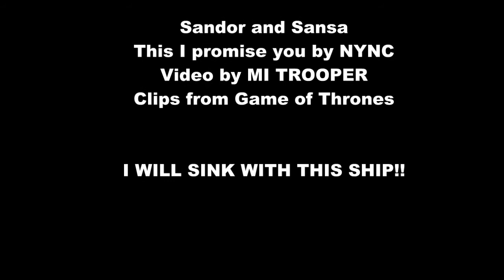The Hound and Little Bird - I Promise You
A sanXsan fan video to 'This I Promise you'. Please no negative comments. This is for other fans of these awesome characters.